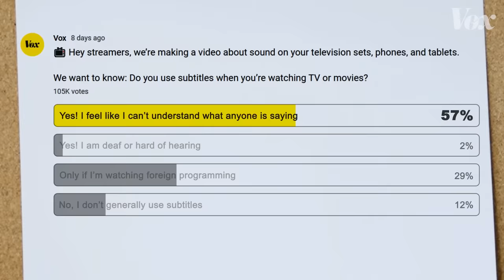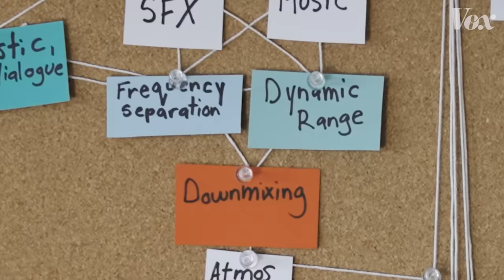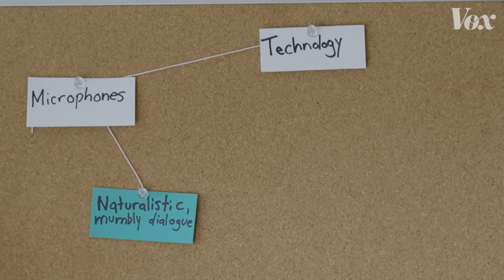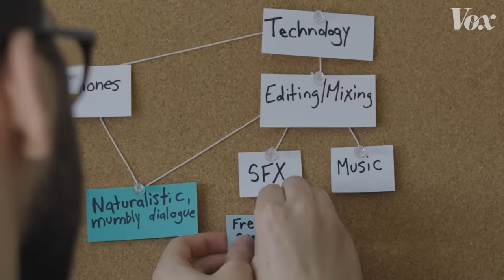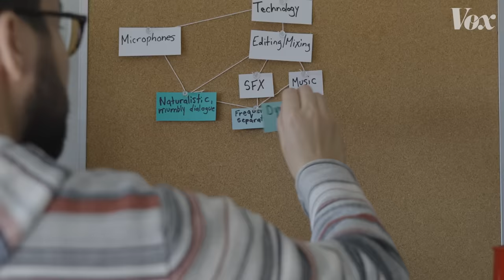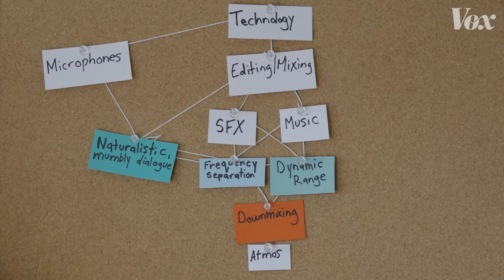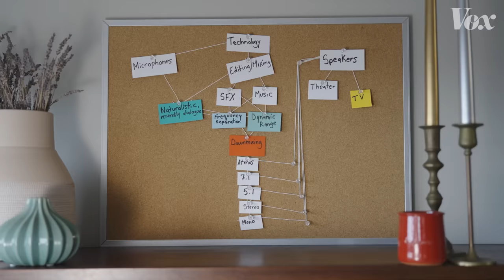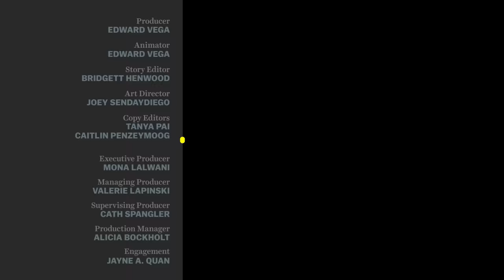Why we all need subtitles now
It's not you — the dialogue in TV and movies has gotten harder to hear.

Have you ever been watching a show or movie, and then a character delivers a line so unintelligible you have to scramble to find the remote and rewind? For me, this moment came during the climax of the Pete Davidson film “The King of Staten Island,” where his most important line was impossible to understand.

I had to rewind three times — and eventually put subtitles on — to finally pick up what he was saying.

This experience isn’t unique — gather enough people together and you can generally separate them into two categories: People who use subtitles, and people who don’t. And according to a not-so-scientific YouTube poll we ran on our Community tab, the latter category is an endangered species — 57% of you said you always use subtitles, while just 12% of you said you generally don’t.

But why do so many of us feel that we need subtitles to understand the dialogue in the things we watch?

The answer to that question is complex – and we get straight to the bottom of it in this explainer, with the help of dialogue editor Austin Olivia Kendrick.